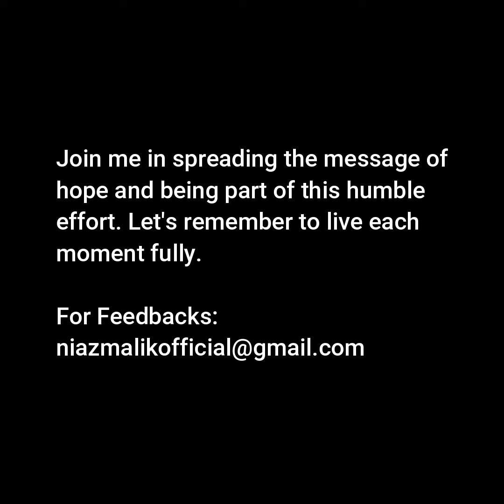Rediscovering Hope Through Faith in Allah | Niaz Malik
Hope is life, yet many in the world feel hopeless. Why? This is my take on this.